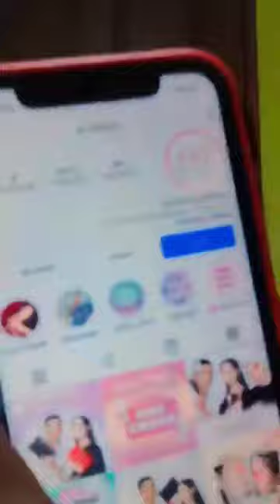video Mayang yang viral